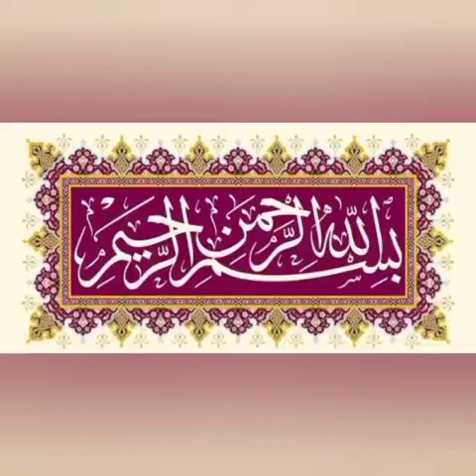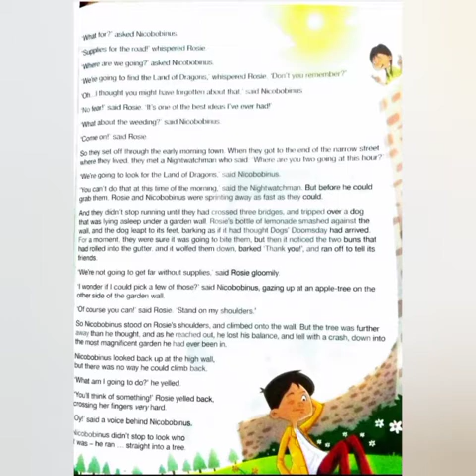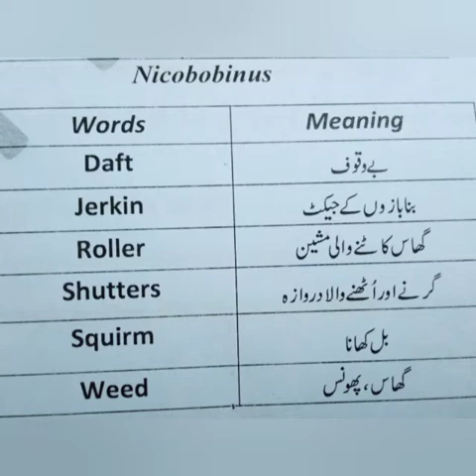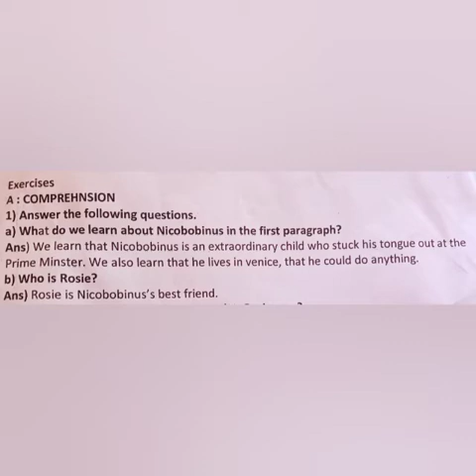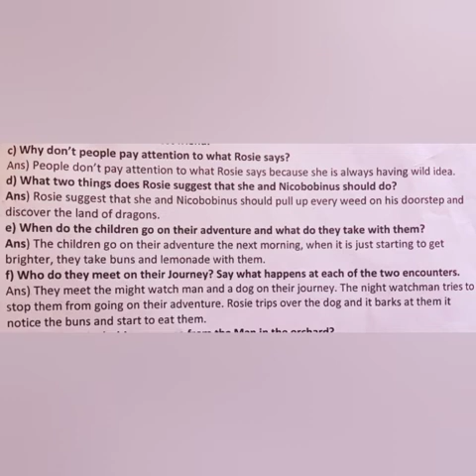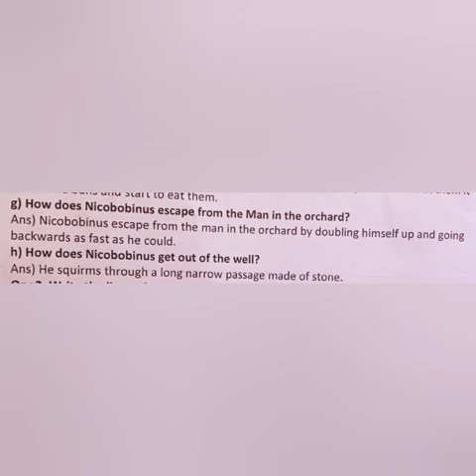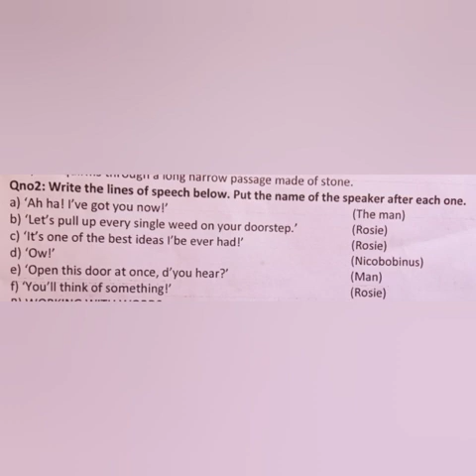26-may-2021class:6Sbect: EnglishLeture#12Revision# chapter #1 (half)